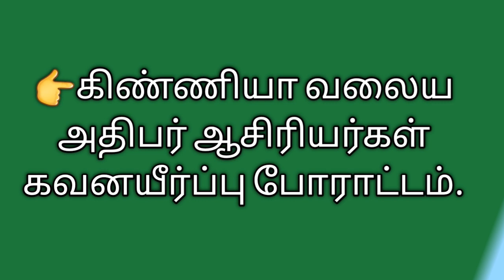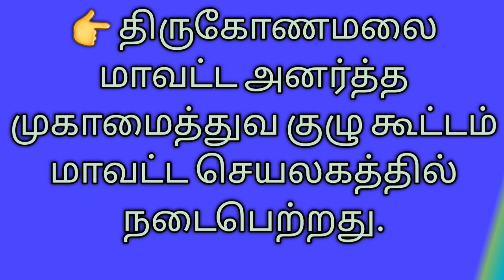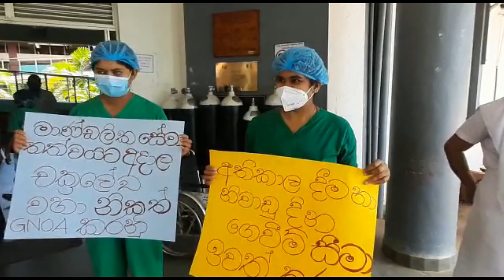Weekend News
weekend#news#news#time#tamil#

அறிவுத் தேடல் மனிதனின் உலகைக்  கண்டறியும் முயற்சியின் விளைவாகும்.
தகவலை அடிப்படையாகக் கொண்ட சமூகமே அறிவுச் சமூகம் எனப்படுகிறது.
இந்த வகையில் சமூகத்தின் தகவல் தாகத்தைத் தணிக்கும் ஒரு புதிய Channel தான் இந்த News Time  தமிழ் என்ற என்ற புதிய ஊடகமாகும்.
Like செய்யுங்க,
Share பண்ணுங்க,
அதற்கு  Comments பண்ணுங்க.
Please மறந்துவிடாதிங்க!